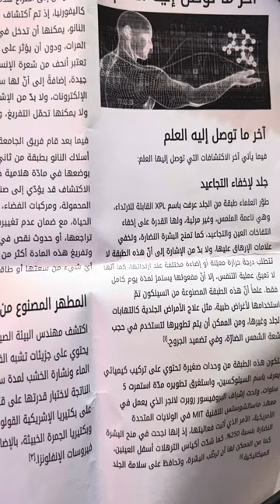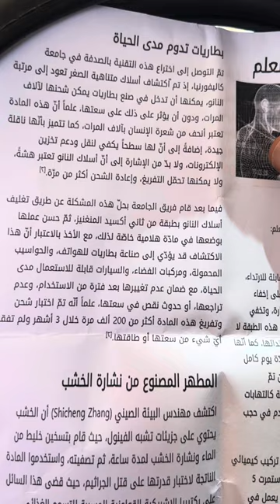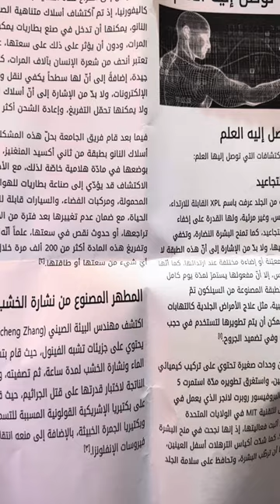اخر ماتوصل اليه العلم شئ لا يصدقه عقل